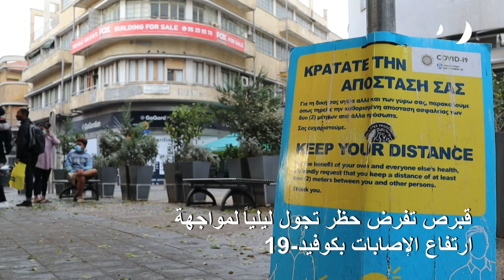قبرص تفرض حظر تجول ليلياً لمواجهة ارتفاع الإصابات بكوفيد-19 | AFP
أعلنت جمهوريّة قبرص أنّها ستفرض اعتباراً من الخميس حظر تجوّل ليليّاً على كامل الأراضي الخاضعة لسيطرتها، في محاولة للتعامل مع الزيادة الكبيرة في حالات الإصابة بكوفيد-19.